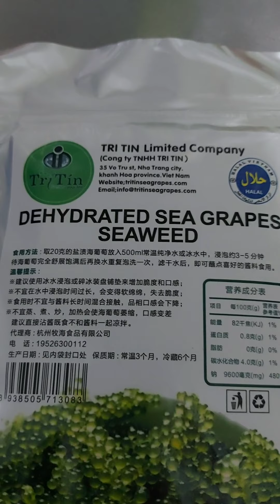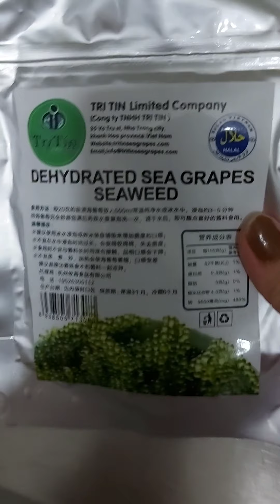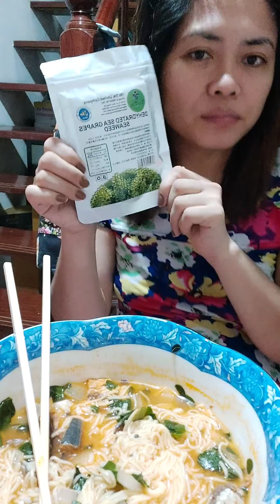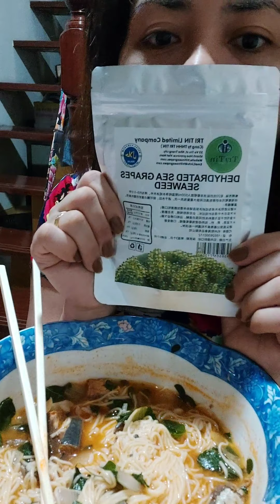sea grapes or Lato in bisaya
na amazed ako guys,pwede pla ung seaweeds na ito mabibili online,taste like fresh from the sea talaga cya